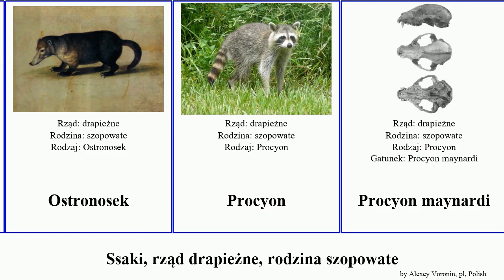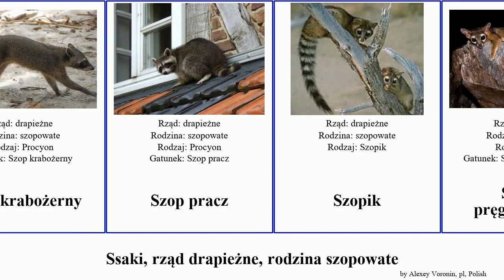Ssaki, rząd drapieżne, rodzina szopowate procyon minor mammal pauli pygmaeus nelsoni Ostronos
Ssaki rząd drapieżne, rodzina szopowate.
mammal of Order Carnivora Family Procyonidae, language: pl.

Bassaricyon alleni
Bassaricyon pauli
Kinkażu żółty
Nasua nelsoni
Olingo puszystoogonowy
Olingo górski
Ostronos
Ostronos białonosy
Ostronosek
Procyon
Procyon maynardi
Procyon minor
Procyon pygmaeus
Procyoninae
Szop krabożerny
Szop pracz
Szopik
Szopik pręgoogonowy
szopowate